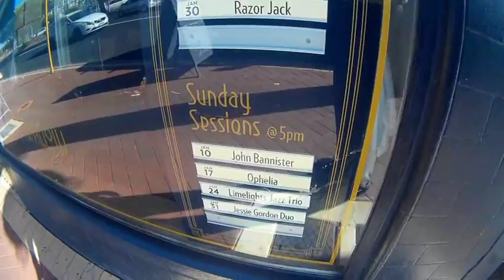John Bannister & Alex Dew @ Swallow Bar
John Bannister & Alex Dew performing at Swallow Bar in Maylands.

Rue Ballu - Written by J Bannister

Contact JB - 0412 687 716